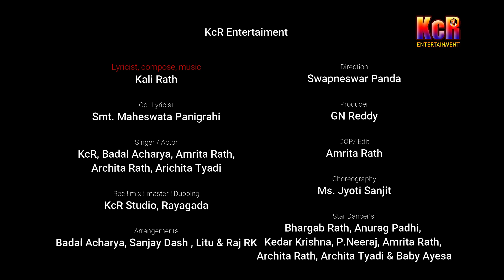ଆସ ଗଣେଶ..Asa Ganesh..Music Video.. Music- Kali Rath.. KcR Entertainment Rayagada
Lyricist, compose, music
Kali Rath

Co- Lyricist
Smt. Maheswata Panigrahi

Singer / Actor
KcR, Badal Acharya, Amrita Rath,
Archita Rath, Arichita Tyadi

KcR Studio, Rayagada

Arrangements
Badal Acharya, Sanjay Dash , Litu & Raj RK

Direction
Swapneswar Panda

Producer
GN Reddy

DOP/ Edit
Amrita Rath

Choreography
Ms. Jyoti Sanjit

Star Dancer’s
Bhargab Rath, Anurag Padhi,
Kedar Krishna, P.Neeraj, Amrita Rath,
Archita Rath, Archita Tyadi & Baby Ayesa

Banner - KcR Entertainment
Studio - KcR Studio, Rayagada- 765 001

Requested...